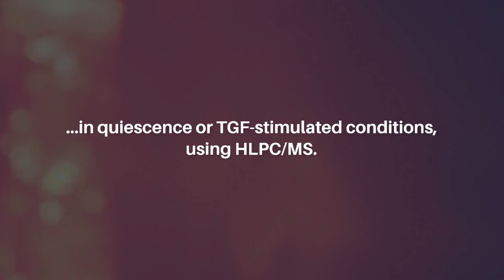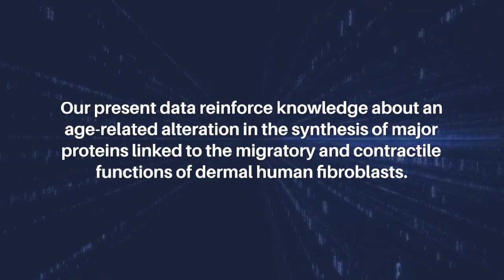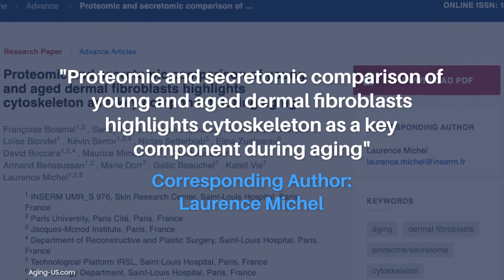Proteomic and Secretomic Analysis Reveals Cytoskeleton's Role in Aging | Aging-US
Abstract

Crucial for skin homeostasis, synthesis and degradation of extracellular matrix components are orchestrated by dermal fibroblasts. During aging, alterations of component expression, such as collagens and enzymes, lead to reduction of the mechanical cutaneous tension and defects of skin wound healing. The aim of this study was to better understand the molecular alterations underwent by fibroblasts during aging by comparing secretomic and proteomic signatures of fibroblasts from young (less than 35 years) and aged (greater than 55 years) skin donors, in quiescence or TGF-stimulated conditions, using HLPC/MS. The comparison of the secretome from young and aged fibroblasts revealed that 16 proteins in resting condition, and 11 proteins after a 24h-lasting TGF-β1-treatment, were expressed in significant different ways between the two cell groups (fold change greater than 2, p-value less than 0.05), with a 77% decrease in the number of secreted proteins in aged cells. Proteome comparison between young and aged fibroblasts identified a significant change of 63 proteins in resting condition, and 73 proteins in TGF-β1-stimulated condition, with a 67% increase in the number of proteins in aged fibroblasts. The majority of the differentially-expressed molecules belongs to the cytoskeleton-associated proteins and aging was characterized by an increase in Coronin 1C (CORO1C), and Filamin B (FLNB) expression in fibroblasts together with a decrease in Cofilin (CFL1), and Actin alpha cardiac muscle 1 (ACTC1) detection in aged cells, these proteins being involved in actin-filament polymerization and sharing co-activity in cell motility. Our present data reinforce knowledge about an age-related alteration in the synthesis of major proteins linked to the migratory and contractile functions of dermal human fibroblasts.

Keywords - aging, dermal fibroblasts, proteome/secretome, cytoskeleton, wound healing

About Aging-US